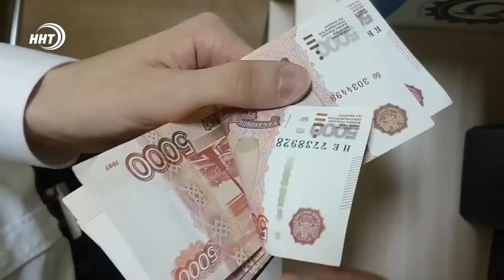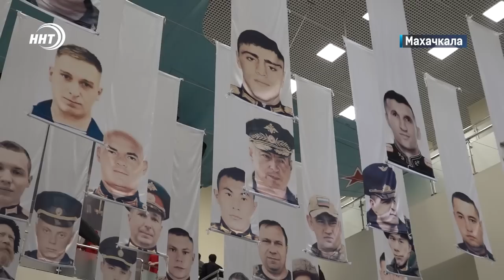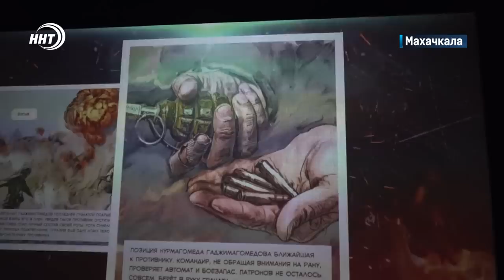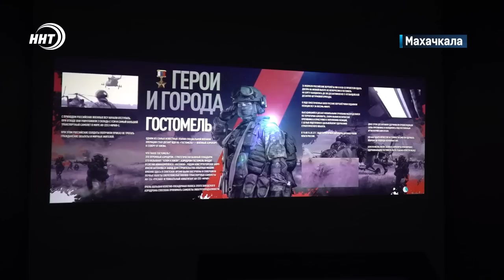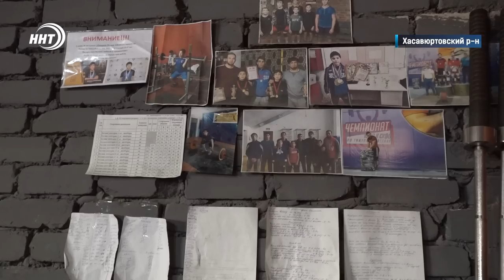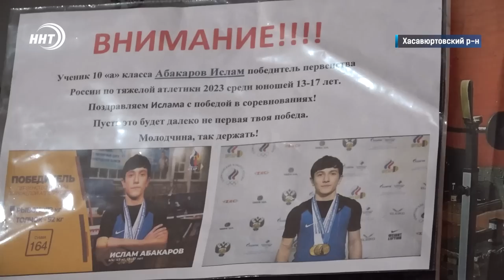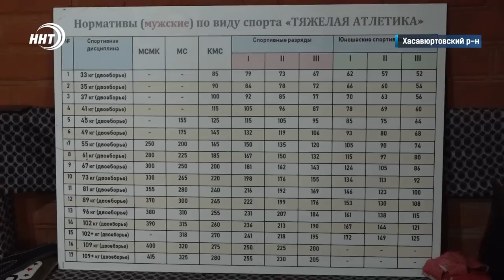Новости Дагестана за 21.03.2023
1. Подделка в крупных масштабах ! Об успешной операции ФСБ против группы фальшивомонетчиков расскажем через минуту.

2. Все для удобства гостей. В Дагестане продолжается ремонт дорог ведущих к главным туристическим объектам региона.

3. Электронный помощник слепым и слабовидящим! О современных технологиях применяемых учебном центре «Ихсан» смотрите в выпуске.

4. Здесь раньше пекли хлеб, теперь куют золото! О том как тренер энтузиаст переделал домашнюю пекарню под спортзал для штангистов и что из этого получилось, расскажем в спортивном блоке новостей!